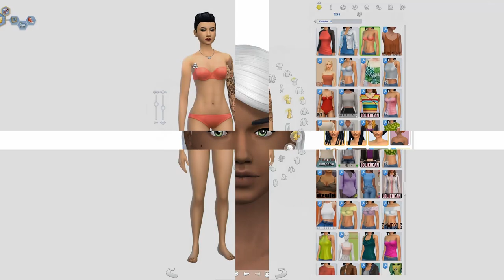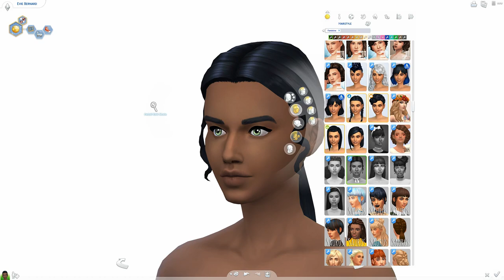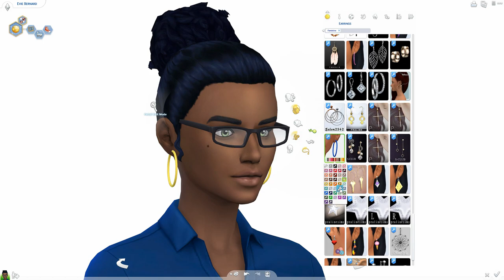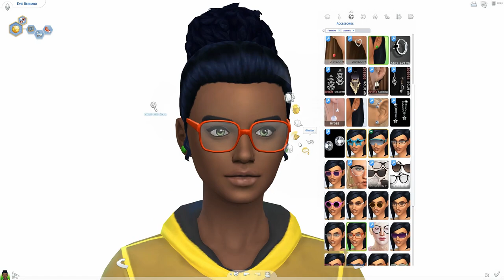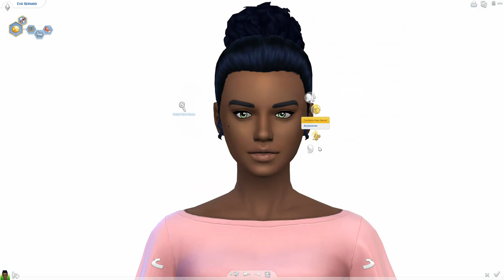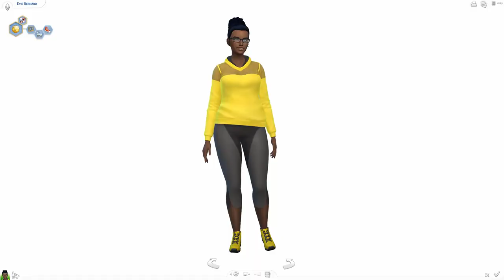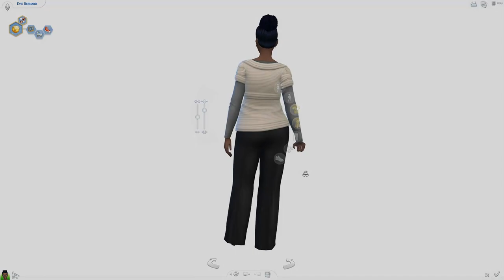SIMS 4 CAS 💃 II FOR CURVY GIRLS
Meet Evie Bernard, a curvy woman who's grown from being afraid to look at herself in the mirror to becoming beautifully confident.  If only she could muster up the courage to talk to Coach Santiago.

Aspiration: Popularity/Friend of the World
Traits: Mentor, Family Oriented, Dancer (w/ Unlocked Trait)

Special Note: I would like to thank each and every one of you for taking the time in watching my videos! I will be forever humbled and grateful for your support.  💖

Clutter Anywhere
Orange Mitten's Moveable Basegame Mirrors Default

Origin →   ThePixelatedTwix

Thumbnail created using GIMP